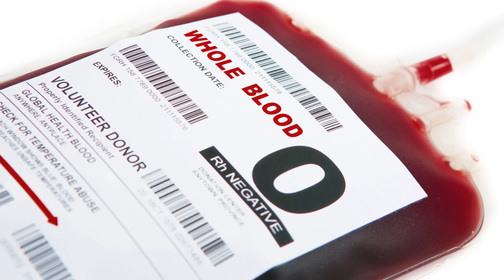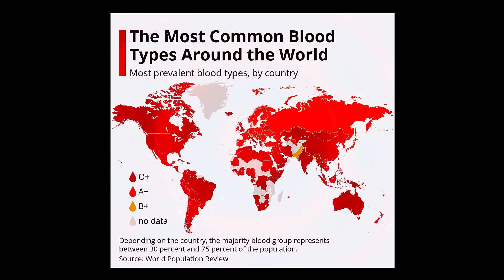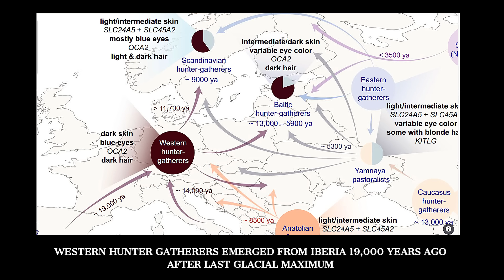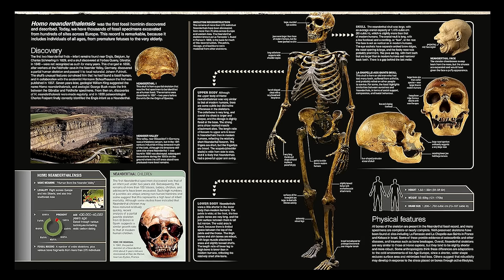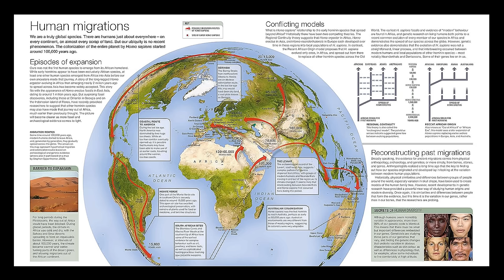RH Negative Blood - The KEY to Unraveling Human History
In a world of universal similarities, ancient blood reveals a unique and curious mystery that has intrigued scientists, geneticists, and historians alike. Most humans share similar blood type markers, but a rare population stands apart with a peculiarly distinct trait, R-H negative blood. The Basque Cro Magnon people of northern Spain and southwestern France have one of the highest concentrations of R-H negative individuals in the world, and their genetic profile raises a fascinating question: Could this rare blood type trace its origins back to a much older, enigmatic population, The Neanderthals?

Nestled between the rugged mountains of northern Spain and the sweeping Atlantic coast of southwestern France, the Basque people inhabit a land that is as unique as their heritage. The Basques are known not only for their distinct language, but also for their unique genetic profile, which has intrigued scientists for decades. Unlike most European populations, the Basques show a high degree of genetic continuity with Europe’s ancient hunter-gatherers, specifically a group called the Western Hunter-Gatherers. This link provides a fascinating glimpse into Europe’s prehistoric landscape, suggesting that the Basques may be the living descendants of Europe’s earliest inhabitants.

The Basques are one of Europe’s most enigmatic populations. Known for their distinct language, Euskara, which has no known relation to any other language on earth, the Basque people have long fascinated anthropologists and geneticists. Studies show that the Basques have a unique genetic profile that sets them apart from other Europeans, with low levels of admixture from later migrations, such as those by Indo-European speakers. They are thought to be direct descendants of some of Europe’s earliest hunter-gatherers, preserving a genetic legacy that stretches back thousands of years.

CHAPTERS:
0:00 RH-NEGATIVE BLOOD TYPE
5:00 BASQUE HUNTER-GATHERERS
9:00 A NEANDERTHAL LINK?